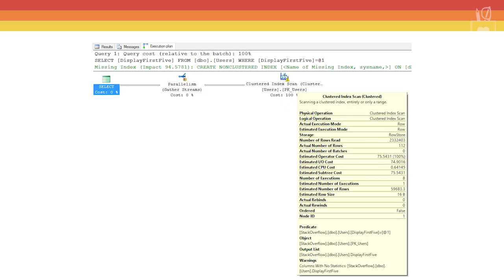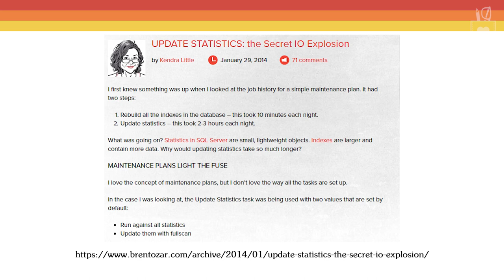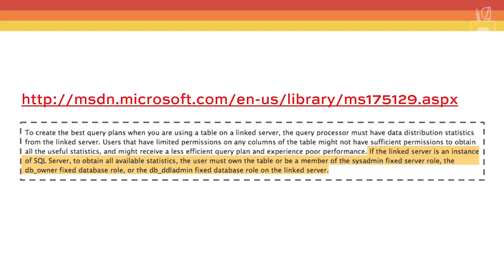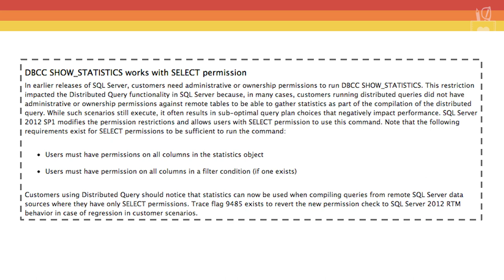Statistics 08 - 10 Rules for Managing Statistics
Now that you understand how SQL Server uses statistics, we need to cover how to manage your statistics.